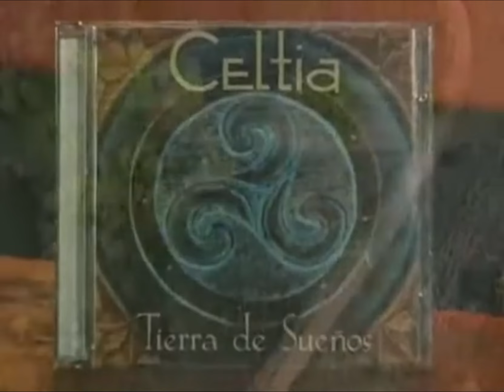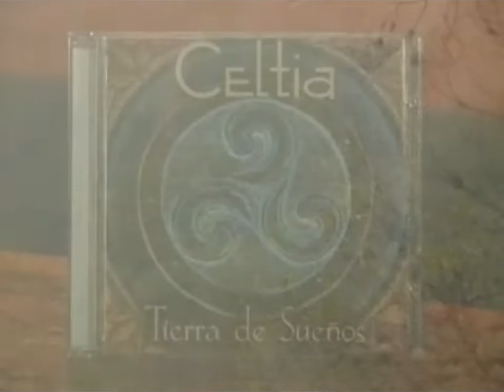Celtia: Tierra de Sueños (2004) Vídeo Promocional - ASTURIAN CELTIC FOLK MUSIC